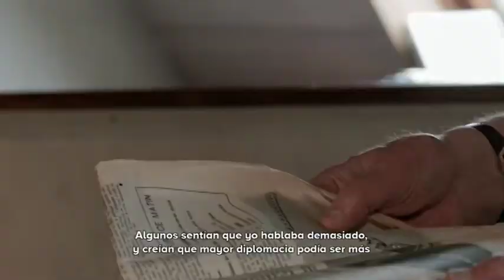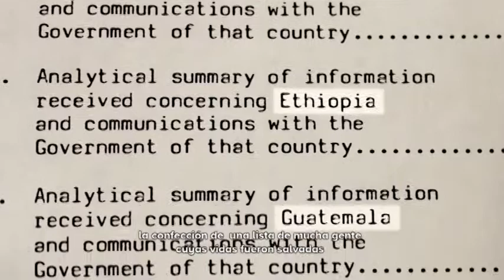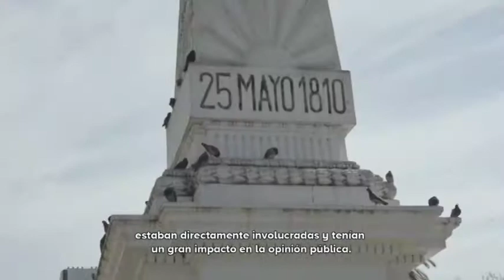83 primera parte